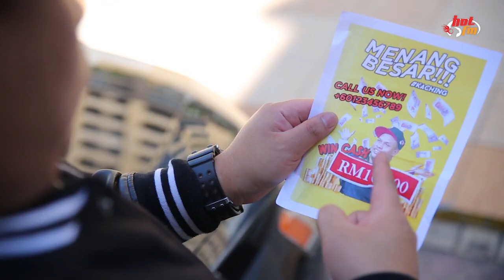Tuah Shuk!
TekaTekan - Dengan kerjasama - Unifi TV

Adakah anda salah seorang malang yang TAK pernah menang apa-apa peraduan? Selalu tengok member-member menang cabutan bertuahlah, menang hadiahlah dan macam macam. Tapi kita sorang ni je malang tak pernah dapat apa. Kalau anda lah orang tu.. boleh lah kawan dengan Shuk ni...